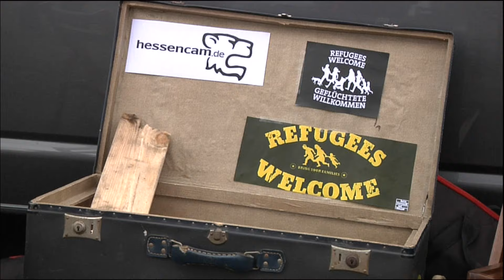Woher kommst Du - Wohin gehst Du? - Jamal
Jamal aus Afghanistan

Videoprojekt mit Flüchtlingen aus dem Wetzlarer Zeltcamp
Woher kommst Du? Warum hast Du Deine Heimat verlassen? Wie ist die Situation im Zeltcamp? Welche Pläne hast Du?

Viele Fragen an die meist jungen Flüchtlinge. Jedes Interview wird zu einer intensiven Begegnung. Wir erfahren über das Schicksal eines Menschen und unser Gegenüber fühlt sich ernst genommen als Neuankömmling, als Nachbar*’in und Mitbewohner*’ – als Mensch.

Die Gespräche und Interviews werden auf unserem Youtube Kanal und auf einer extra eingerichteten Facebook-Projektseite zu sehen sein.